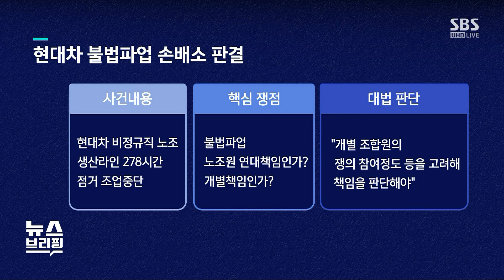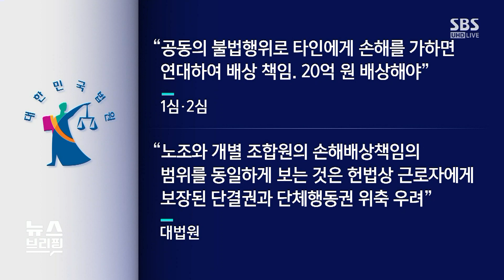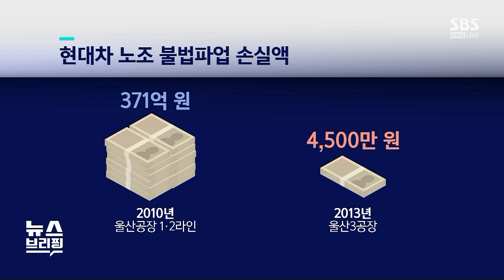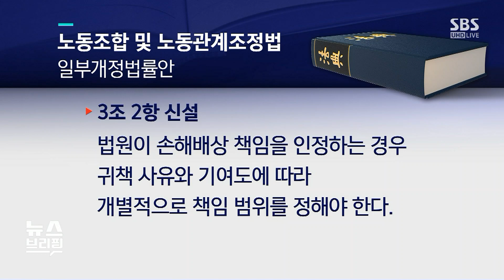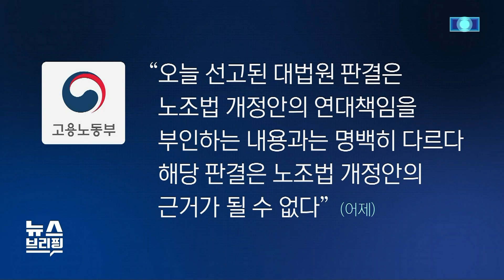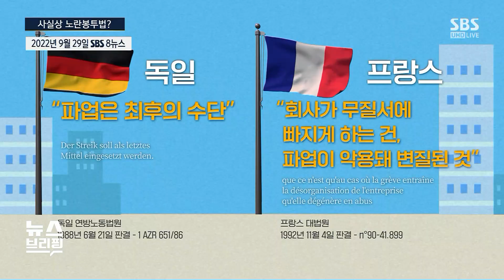뒤집힌 판결…대법원이 노동자 손 들어준 이유 / SBS / 편상욱의 뉴스브리핑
● 사실상 노란봉투법?

"'쟁의 관련 조합원 개별 책임 평가'…대법원 첫 판례"
"노란봉투법, 파업 노동자에 손해배상 청구 제한 취지"
"입법 추진 중인 '노란봉투법'과 쟁점 유사…사회적 관심 커"
"현행법상 불법성 범위 광범위…어느 정도 규율할지 기준 마련해야"